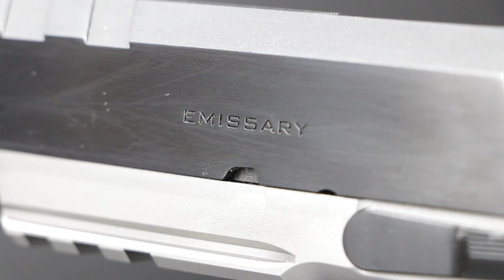1911 SPRINGFIELD EMISSARY : Présentation, Tests, Avis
Je vous présente aujourd'hui le 1911 de chez Springfield Emissary, nous allons faire des tests en 45 Acp et puis je te donnerais mon avis sur cette arme. (également disponible en 9x19 avec deux tailles de canon)

Si tu as la moindre question n'hesites pas à l'écrire dans les commentaires.

Chapitres :
0:00 Introduction
0:10 Présentation Springfield
0:28 Présentation 1911 Springfield Emissary
1:52 Tests
2:53 Avis, points positifs, points négatifs